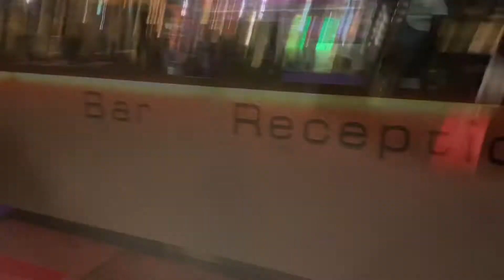Vlog: international competition day 1